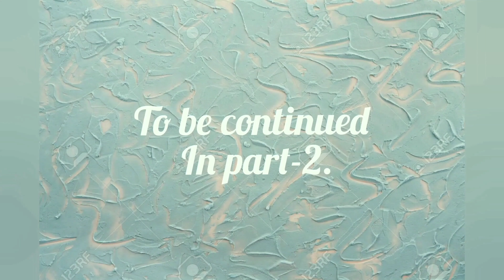Dog sketch: Pencil Shading